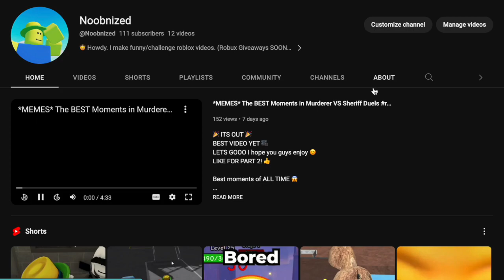100 Robuk Giveaway.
tanks u all :D
im not gonna put tags on this vid or important keywords in thumbnail cause this is just gonna be for my loyal subs xd :D